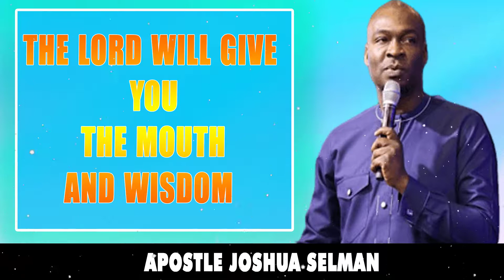THE LORD WILL GIVE YOU THE MOUTH AND WISDOM FOR EVERY SITUATION IN LIFE - Apostle Joshua Selman